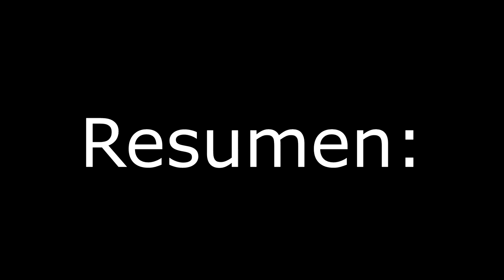Doctor Prats a Canillo (Andorra) - Vlog + Proves de So! (PART 1) - GiGee - Nurietta - Maza - Quim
Aquí os traigo el Vlog de ayer en Andorra!
Es muuuy largo lo se, pero me veo incapaz de acortarlo mas, ya que este grupo me eeeencanta y todo lo que hacen me parece demasiad genial haha~

Tenéis en este vídeo las pruebas de sonido, y en el próximo el concierto~

Aquí os dejo cositas importantes que tenéis que mirar!

AHAM SIGAH! ♥